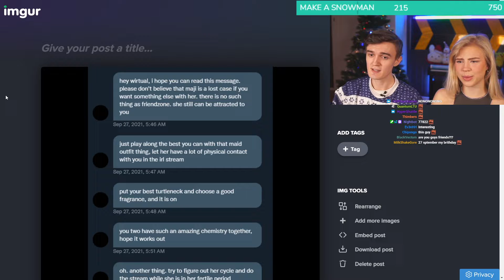[LSF] Least parasocial Twitch chatter